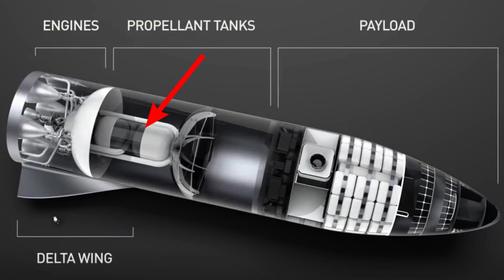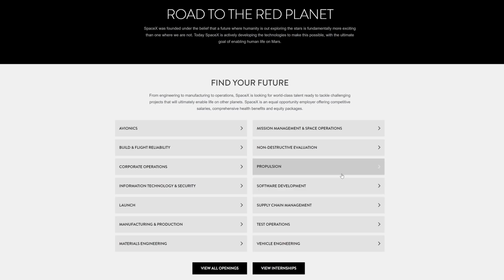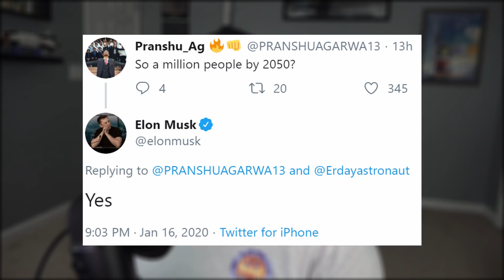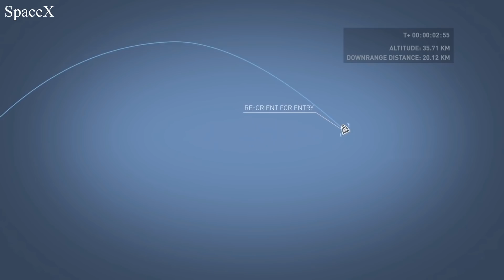SpaceX Crew Dragon In-Flight Abort is GO for Launch | SpaceX in the News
SpaceX Crew Dragon In-Flight Abort is GO for Launch | SpaceX in the News Episode 94. Today we discuss all things Starship; Elon's vision for the future; and this weekend's Crew Dragon In-Flight Abort launch.

MY EQUIPMENT:
Sony AX700
Blue Yeti
Cam Link 4k

REOCCURRING SOURCES:
Maria Pointer